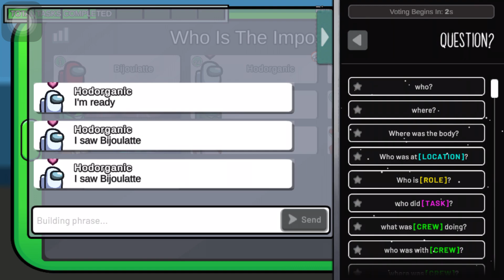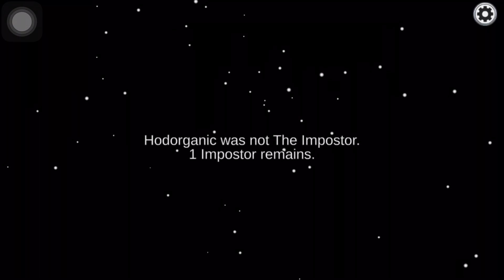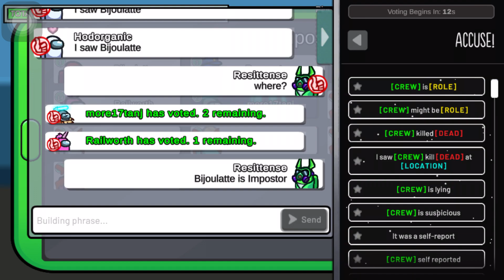Among-us play though / no voice over